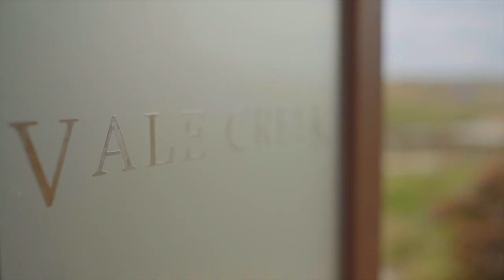Message from the City of Bathurst to Cirencester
Message from the City of Bathurst in NSW Australia to the people of Cirencester for the community launch of the Cirencester & City of Bathurst Friendship Initiative in the presence of His Excellency the High Commissioner of Australia to the UK, Alexander Downer.